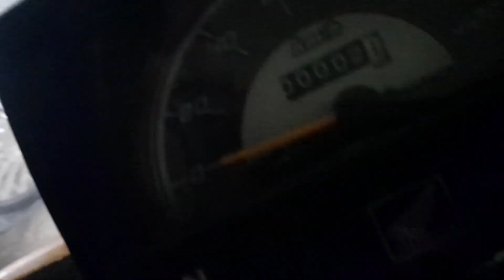My bike modification lighting queen